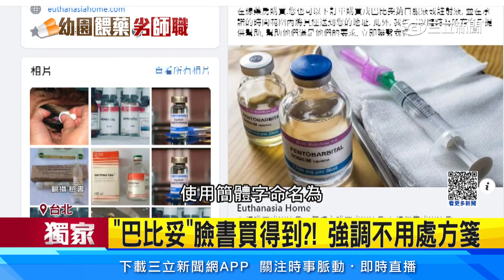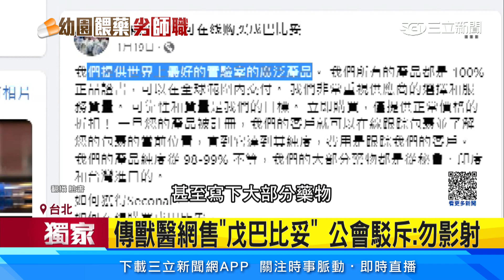巴比妥淪黑藥流市面！ 藥師：回收藥再轉賣│94看新聞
友邦連結區
◎ 訂閱【三立新聞網】最新影片搶先看